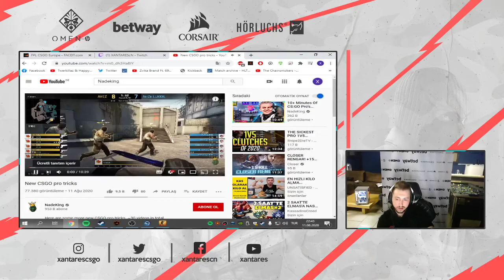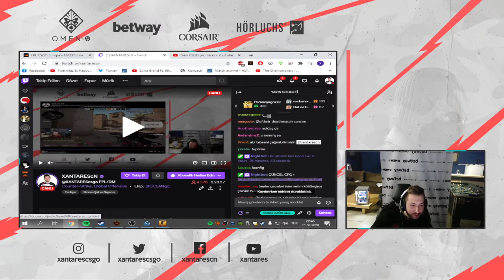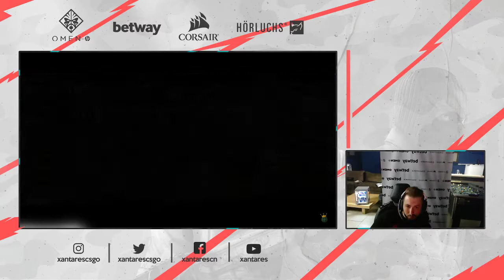Xantares Oyuncuların Profesyonel Hareketlerini İzliyor